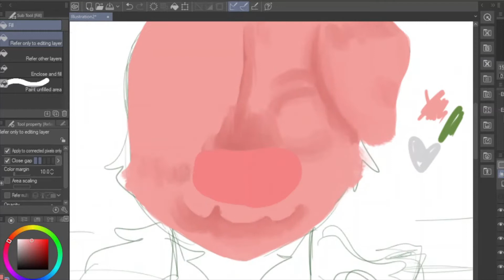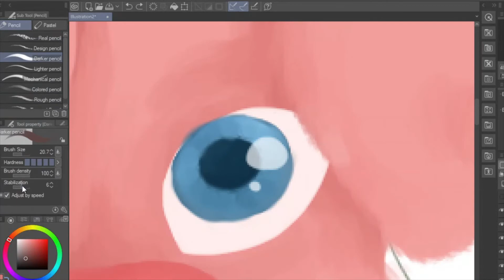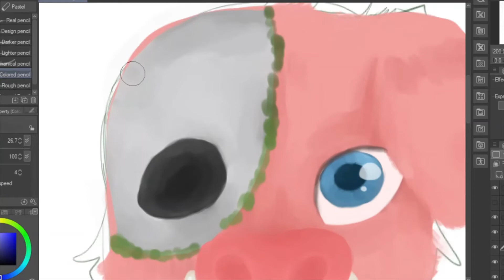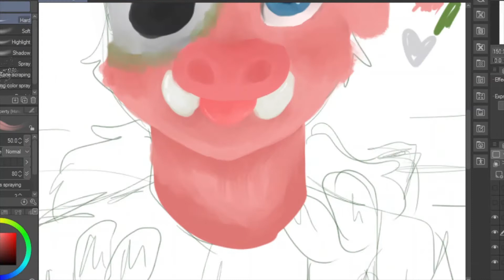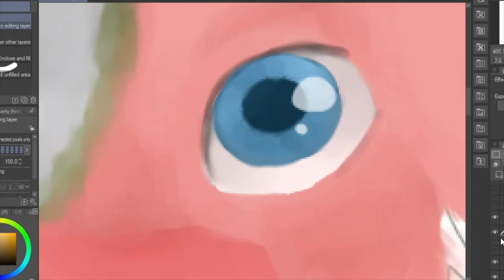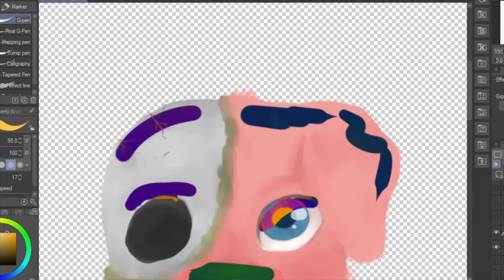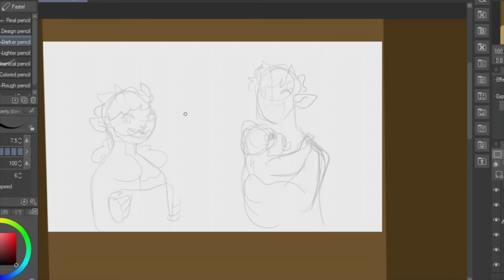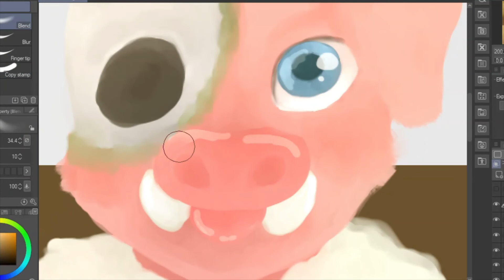Speedpaint|DSMP|Micheal_Beloved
Hiya everyone :D!
It's Cha Boy. I've come with the Beloved Micheal from DSMP.  If you see any ads, this is because of copyrighted music.
Songs:

1. Dear Theodosia from the musical Alexander Hamilton

2.Flight of the Bumblebee - Rimsky-Korsakov (arr. Rachmaninoff)

3.Loving is easy by Rex Orange County
4.Dear Winter by AJR